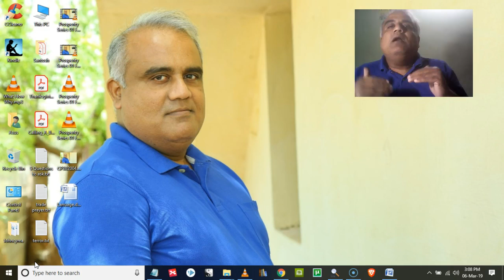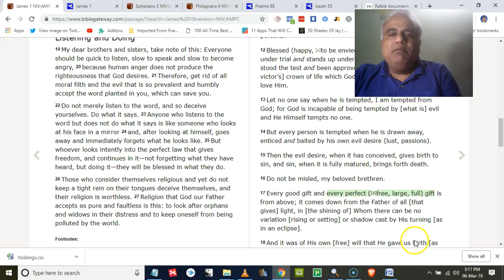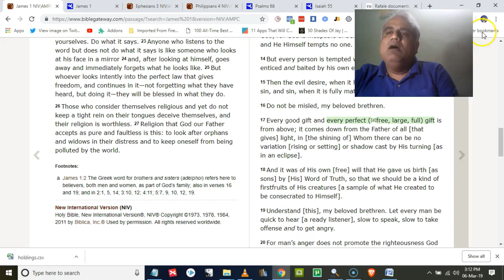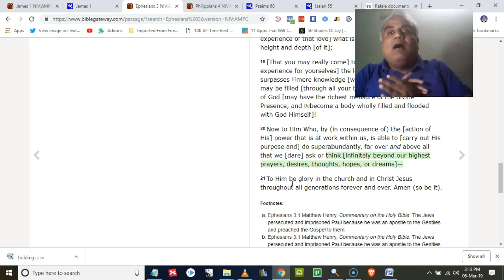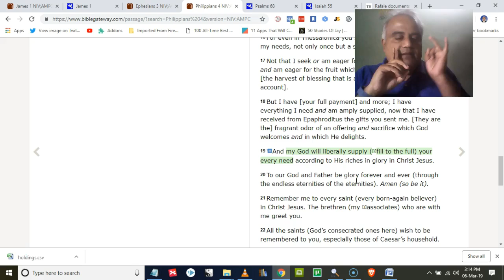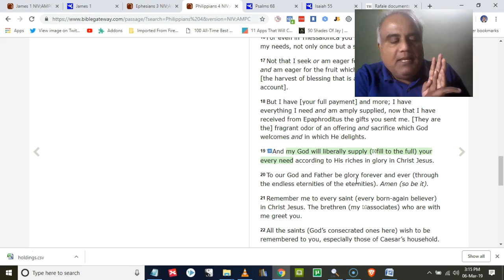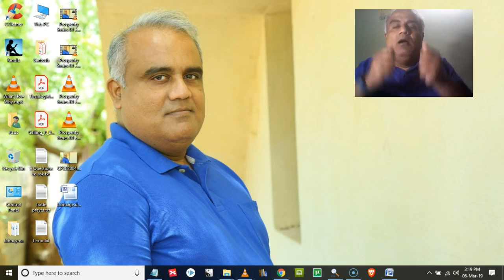Prosperity 01 08 Supernatural Provision Part 2 English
Welcome to the Blessed Life In Christ Podcast/Video series.

Prosperity 01 08 Supernatural Provision Part 2 contains:

- The five basic requirements thru which you can increase your ability to receive

- What is the relationship between your mouth and super natural provision?

- Why should we read more than one version of the Bible? The best version I could suggest is also included in this podcast/video.